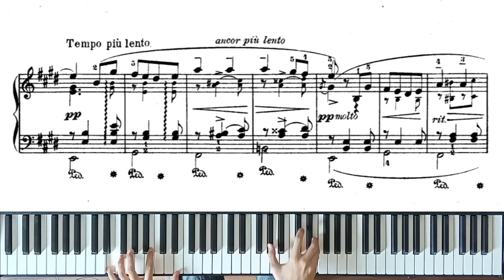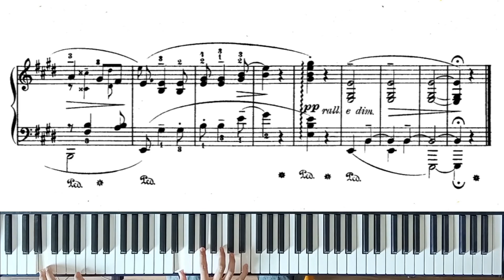Salut d’Amour Op.12 - Edward Elgar (with score) [Valentine Special]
Elgar finished the piece in July 1888, when he was romantically involved with Caroline Alice Roberts, and he called it "Liebesgruss" ('Love's Greeting') because of Miss Roberts' fluency in German. On their engagement she had already presented him with a poem "The Wind at Dawn" which he set to music and, when he returned home to London on 22 September from a holiday at the house of his friend Dr. Charles Buck in Settle, he gave her Salut d'Amour as an engagement present.

The dedication was in French: "à Carice". "Carice" was a combination of his wife's names Caroline Alice, and was the name to be given to their daughter born two years later.

It was published a year later by Schott & Co., a German publisher, with offices in Mainz, London, Paris and Brussels. The first published editions were for violin and piano, piano solo, cello and piano, and for small orchestra. Few copies were sold until Schott changed the title to "Salut d'Amour" with Liebesgruss as a sub-title, and the composer's name as 'Ed. Elgar'. The French title, Elgar realised, would help the work to be sold not only in France but in other European countries.
(Source : Wikipedia)

Date recorded : 4 February 2022
Piano : NUX npk-10
Editor : Shotcut